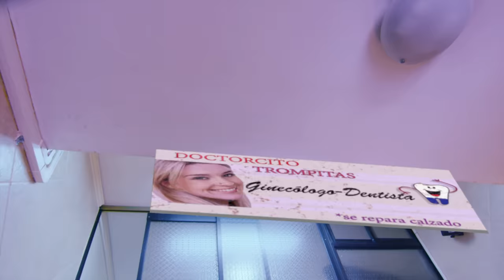Viendo Como Paciente De Dentista | enchufetv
Abra la boquita, diga "Ah".

¡Un muy especial agradecimiento a la Clínica Odontológica que colaboró en este sketch y por eso son chéveres!